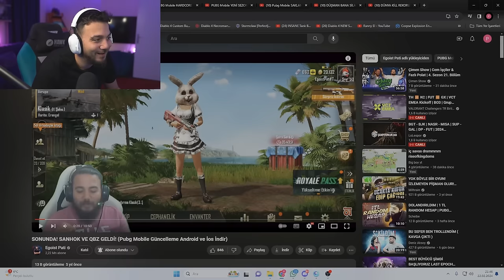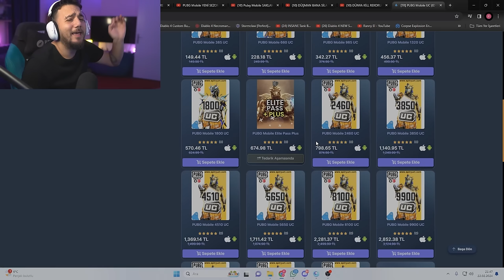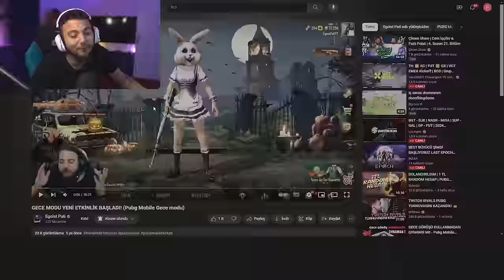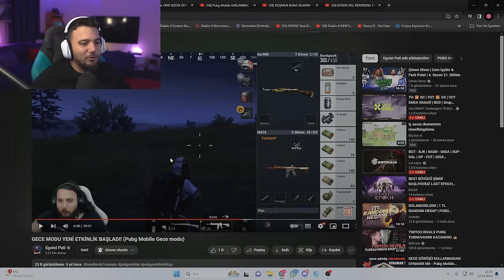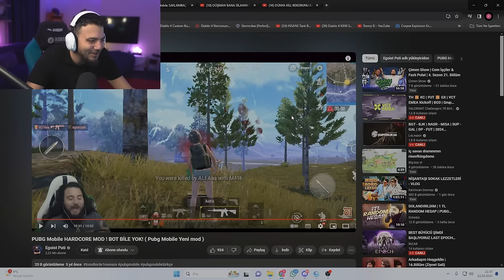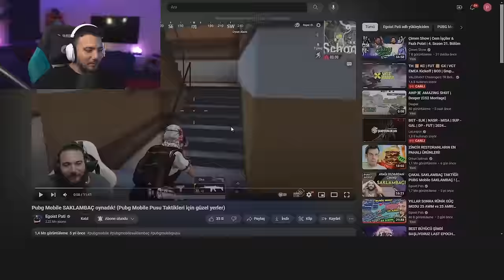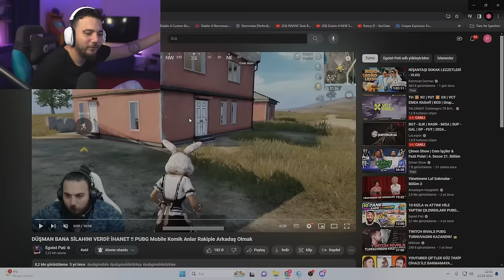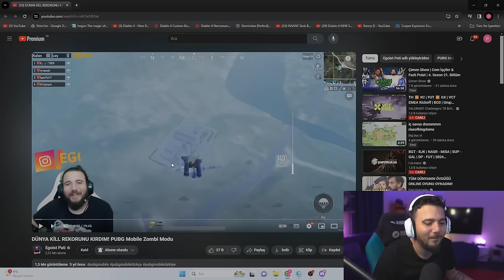ESKİ PUBG MOBİLE ÖZLEDİM!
Herkese selam arkadaşlar, Egoist Pati Kanalına hoş geldiniz! Bugün pubg mobile da eski videoları izledik, eski pubg mobile özledim :( Biz çekerken çok eğlendik, umarım sizlerde eğlenirsiniz :) İyi seyirler!

🔴E-pin sitesi kurduk! Güvenli alışveriş için E-pin sitemiz